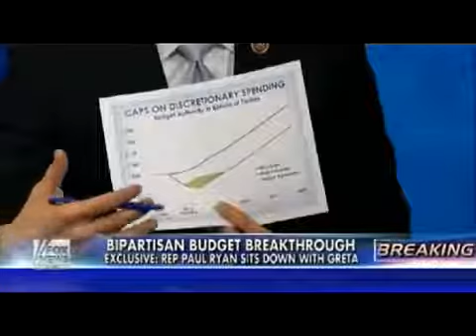Paul Ryan discusses the bipartisan budget deal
12/10/2013 - On the Record with Greta Van Sustren, Fox News